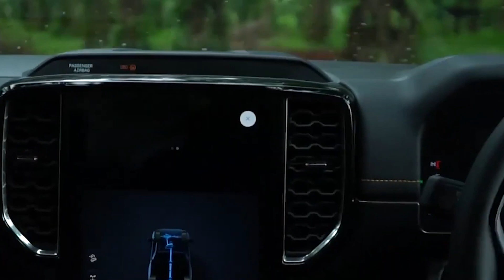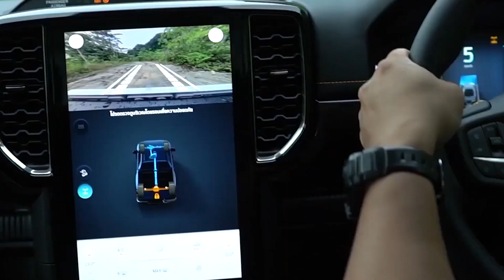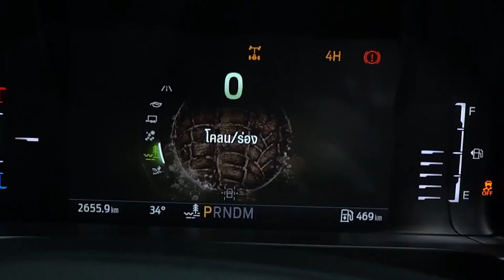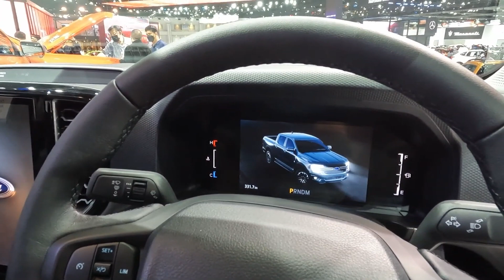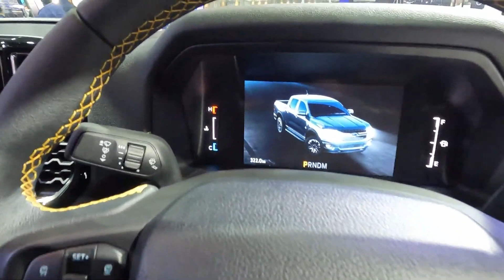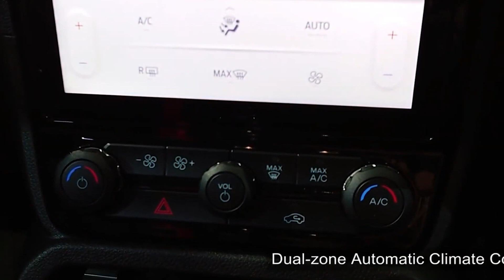Ford Ranger 2023 | Detalhes do lançamento da caminhonete Nova Ford Ranger 2023 Next Generation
Ford Ranger 2023 | Detalhes da caminhonete Ford Ranger 2023

Apresento detalhes técnicos sobre a plataforma T6-2, tração, interior e caçamba da Ranger 2023. A nova ranger 2023 será a picape média com acabamento de luxo e disposição para off-road.

A nova ranger 2023 será construída sb a plataforma T6-2 que também será q a plataforma da Volkswagen Amarok 2023, fazendo a Amarok v6 uma caminhonete construída em parceria com a Ford.
Veja nesse vídeo como se comporta  a Nova Ford Ranger 2023 no barro, a ford  desenvolveu um novo sistema de tração para a Ranger 2023 4x4. Agora a Ford Ranger 2023 no barro não vai atolar,  mesmo sob comando de um piloto inexperiente.
O Lançamento da Ford Ranger 2023 será no final de 2022. A caminhonete da Fodd Ranger 2023 chegará nas concessionárias após junho de 2023 e vendida como modelo 2024.

Confira nesse vídeo mais detalhes da Ranger 2023, e se você ainda não viu o primeiro vídeo, eu vou deixar o

Se você gosta de caminhonetes, SUVs e 4x4, adora ver vídeos pra entretenimento, diversão e ficar informado sobre lançamentos e novidades do mercado e de outras marcas, se inscreva no canal, deixe seu like, compartilhe com um amigo!

ATENÇÃO: O intuito desse vídeo é divertir e entreter, se você, seu carro ou quaisquer pessoas envolvidas nessa obra tiverem alguma objeção a aparecer no vídeo, por gentileza solicite a remoção por e-mail, nós removeremos imediatamente. O foco aqui é divertir e entreter e não plagiar.
Política de Comentários do Canal Brutal Automotiva:

1. Ao comentar e enviar áudios você concorda e permite que o texto, áudio, nome de perfil e imagem de perfil, possam ser usados para ilustrar e compor conteúdo em vídeo e postagem aqui deste canal, sem custo ou ônus para o criador;
2. Comentários estão sujeitos à moderação do criador do canal e ao sistema automático do YouTube; Os comentários devem ser adequados ao assunto/tema do vídeos/canal. Comentários fora de contexto podem ser excluídos;
3. Estas regras são retroativas e se aplicam a todo o canal, em qualquer vídeo que tenha comentários públicos.
4. Se o comentário for excluído (pelo perfil que comentou ou pelo administrador do canal), mas já tiver sido usado e exibido em algum vídeo do canal, o conteúdo em vídeo NÃO será excluído.